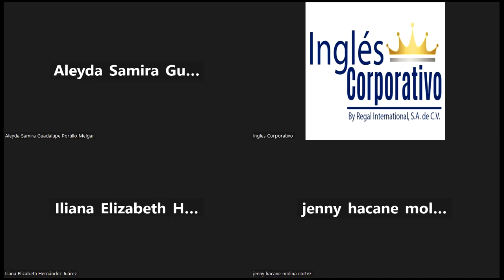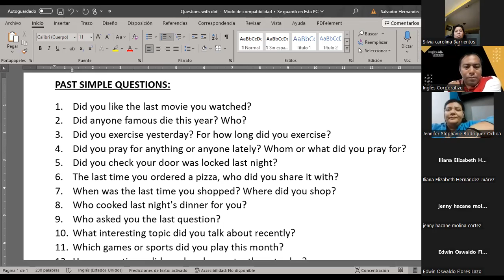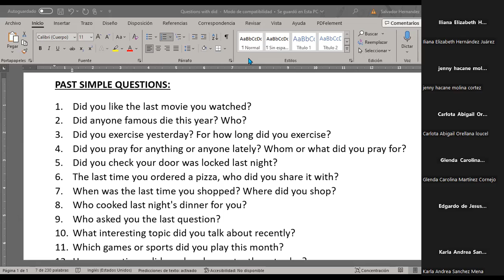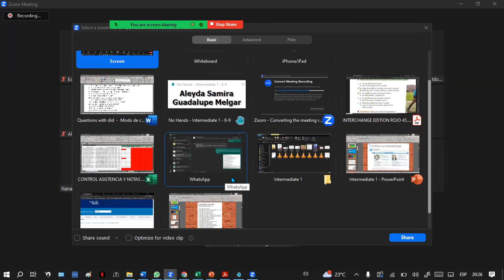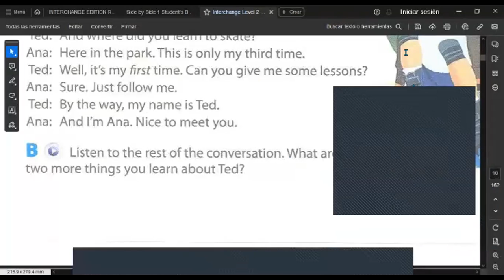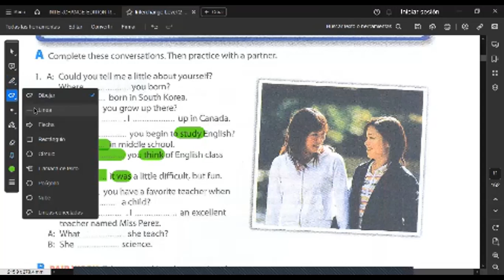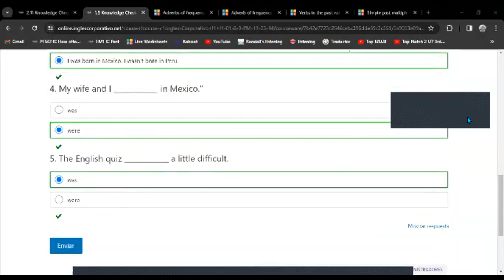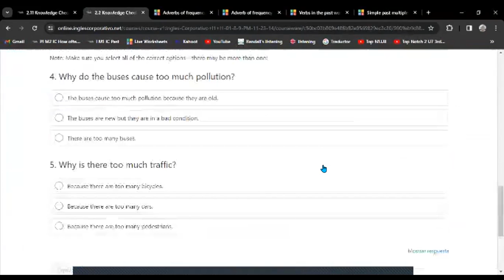SESION 3 /01/11/2023-FI-REGA-138-HERNÁNDEZ-Past Tense